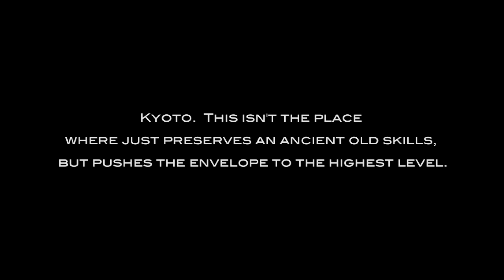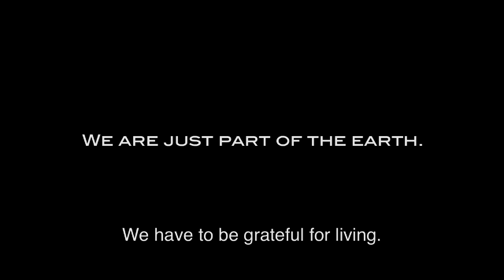映画『紫』予告編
江戸時代から続いている京都の染色家「染司よしおか」の当主である吉岡幸雄にスポットを当てたドキュメンタリー。化学染料の使用がポピュラーとなっている昨今、植物だけで染め上げることにこだわり抜く染色家としてのプライドや、正倉院に収蔵された美術装飾品の復元者というもうひとつの顔を通して、職人の生き方、ものづくりのあり方、人間と自然の向き合い方などを問い掛けていく。メガホンを取ったのは、博多出身のロック・ミュージシャンたちを題材にした『BIG RETURNS』で注目を集めた川瀬美香。